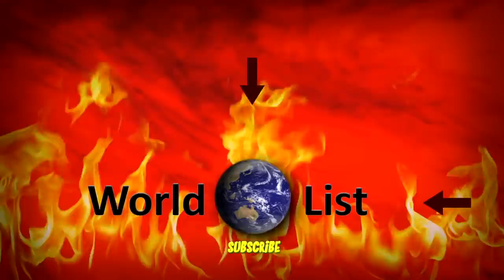10 Times Animal Taming Went Horribly Wrong!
From the sheep that terrorized a French village to the woman who had her hands ripped off by her own monkey! Here are 10 wild cases of when animal taming went horribly wrong!